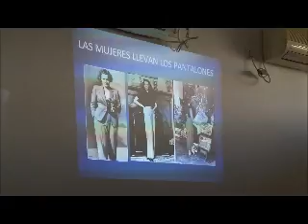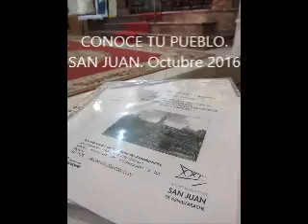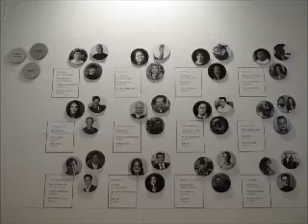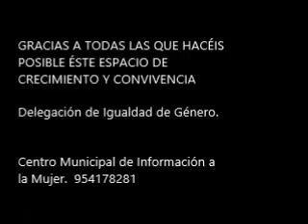Aula de Cultura y Género 2016 2017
El Aula de Cultura y Género del Ayuntamiento de San Juan de Aznalfarache ha vuelto a reunir un año más a un grupo de unas 50 vecinas de la localidad para analizar el papel de las mujeres en la Historia.